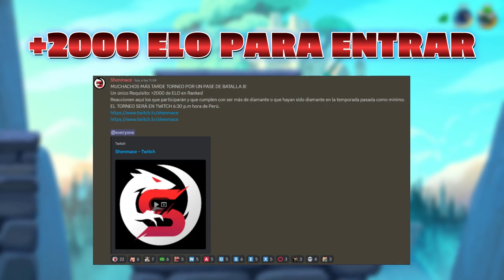CÓDIGOS DE BRAWLHALLA *GRATIS* SKINS, COLORES Y MÁS! ┃Brawlhalla【Español】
🔥 El día de hoy les estaré regalando códigos de Brawlhalla mediante esta dinámica totalmente gratis en la que podrán obtener skins, colores y mucho más. 🎮

🎮 Código en tienda de Fortnite 👉 : SHENPRO

📖 ¿Eres de ese 2% que lee la descripción?